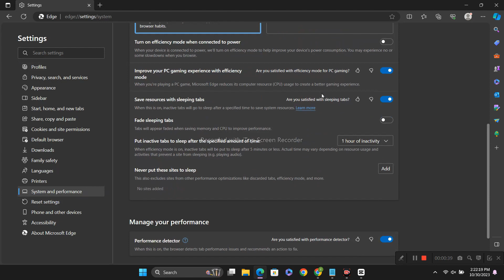How To Enable Fade sleeping tabs Microsoft Edge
In this step-by-step tutorial, we'll show you how to enable the fantastic 'Fade Sleeping Tabs' feature in Microsoft Edge. If you're looking to optimize your browser's performance and keep tabs under control, this is the feature you've been waiting for.

🔵 Why 'Fade Sleeping Tabs' Matters:

Save system resources
Streamline your browsing experience
Reduce clutter and tab overload
📌 In this video, you'll learn:

How to access the Microsoft Edge settings
Where to find the 'System' section
How to activate 'Fade Sleeping Tabs'
Customizing the fade intensity
By the end of this tutorial, you'll have a faster, more efficient web browser experience. 🔔